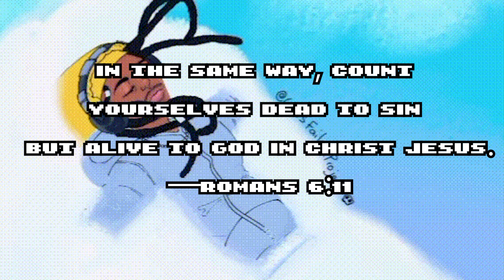ERECT MOMMY MEAREST IS BREAKING ME!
Friday night funkin got another update and erect mode is back to kill me again. but if you enjoyed this fnf update make sure to let me know in the comments